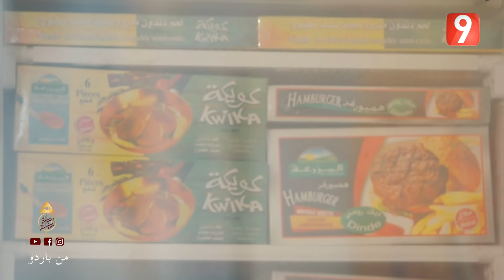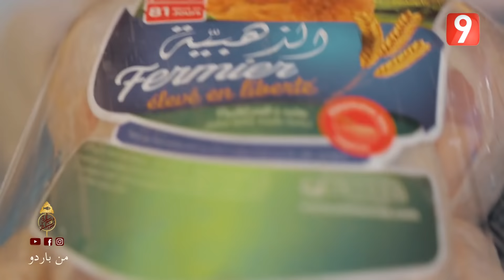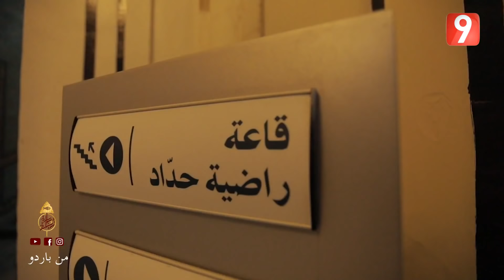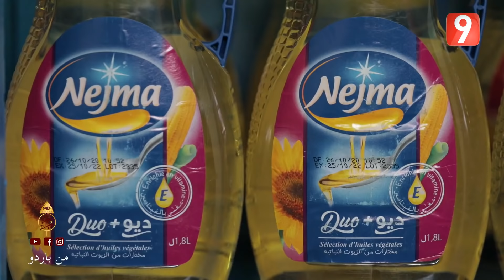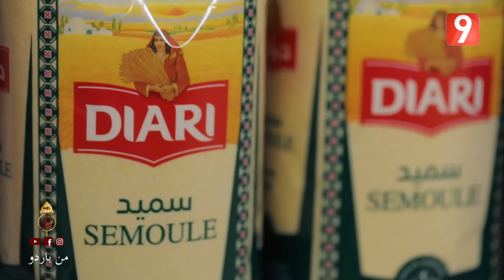دبارة و زيارة - الحلقة 18 الجزء الأول